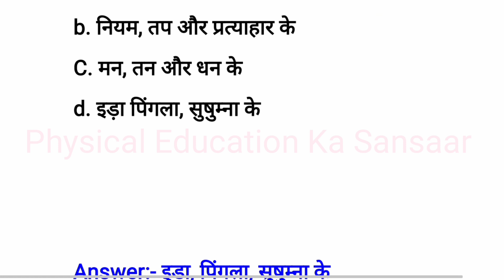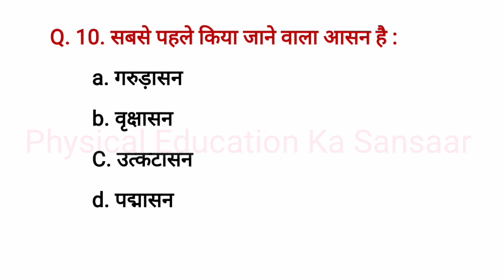All yoga exam Questions answers || All Yoga exam Questions answers in hindi || all yoga Exam mcqs